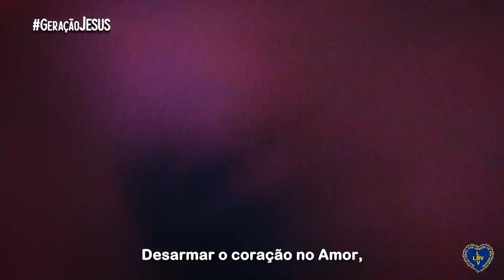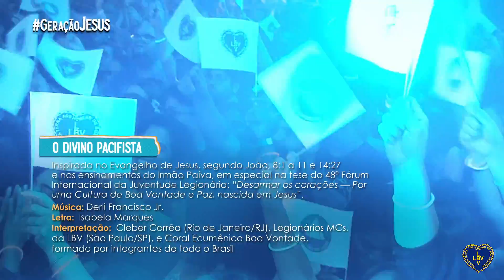O DIVINO PACIFISTA » Música Legionária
📲 Para acompanhar todos os lançamentos aqui do canal, siga a gente no Instagram: @musicalegionariaoficial

O DIVINO PACIFISTA
Inspirada no Evangelho de Jesus, segundo João, 8:1 a 11 e 14:27 e nos ensinamentos do Irmão Paiva, em especial na tese do 48o Fórum Internacional da Juventude Legionária: “Desarmar os corações — Por uma Cultura de Boa Vontade e Paz, nascida em Jesus”.
Letra: Isabela Marques
Interpretação: Cleber Corrêa (Belford Roxo/RJ), Legionários MCs, da LBV, e Coral Ecumênico Boa Vontade

Refrão:
“Minha Paz vos deixo,
Minha Paz vos dou.
Eu não vos dou a paz do mundo.
Eu vos dou a Paz de Deus...”

Diante da multidão exaltada,
Jesus desarmou muitas mãos.
Disse: “Embainha tua espada”,
Fez as pedras caírem pelo chão.

Revolução sem derramamento
De sangue ou arsenal violento.
Em cada ser, o Cristo viu um templo,
Santo é o Seu exemplo!

RAP:
Se para alguns a omissão convém,
quem erradica o ódio viral?
“Quem não é ousado no Bem
é usado pelo mal.”

Todo dia a Legião de pacifistas
Se levanta pra viver uma missão:
Desarmar o coração no Amor,
Motor de toda transformação.

“Amai-vos!” é a direção.
“Amai-vos!” é a bandeira em riste.
Todo ato de compaixão
É a Paz do Cristo que resiste.

RAP:
O Pacifista revelou o Céu,
Fez da utopia Profecia:
A Visão dos Glorificados,
Nosso canto é diversa sinfonia!

A Paz de Deus, A Paz de Deus, A Paz de Deus, A Paz de Deus!
Rumo à Nova Terra,
Jesus conduz Seus seguidores.
Não haverá mais guerra,
“Bem-aventurados os pacificadores”!
“Bem-aventurados os pacificadores”!
“Bem-aventurados os pacificadores”!
“Bem-aventurados os pacificadores”!